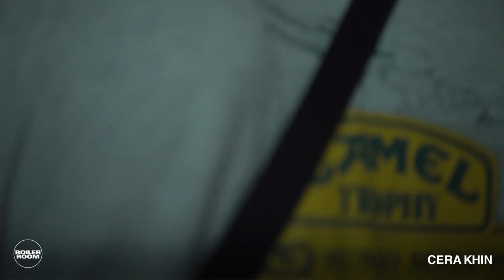Cera Khin | Boiler Room x Manifattura Tabacchi: Florence - Plastic Dreams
Berlin's rising star Cera Khin next in the mix, live & direct from Manifattura Tabacchi Firenze.